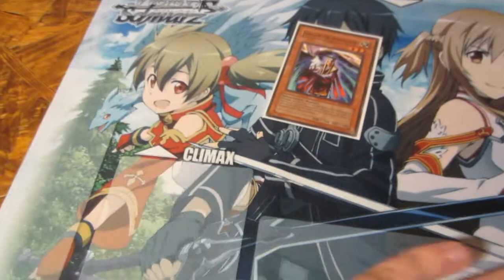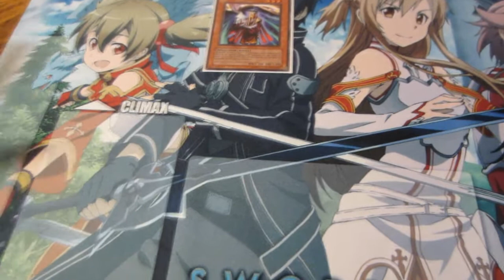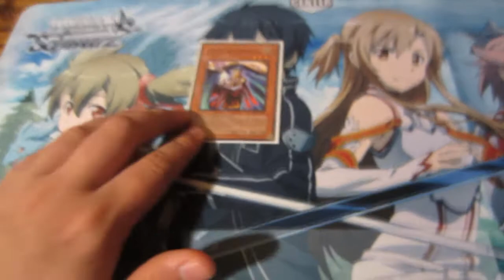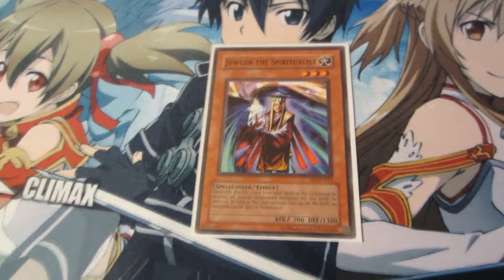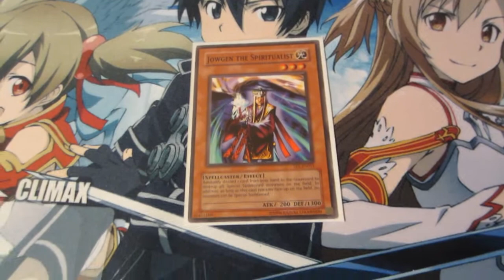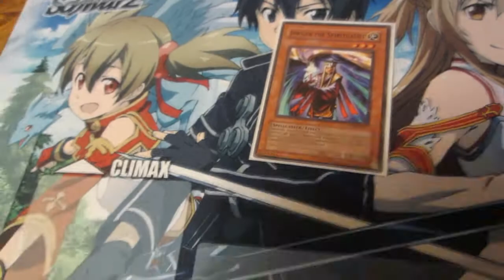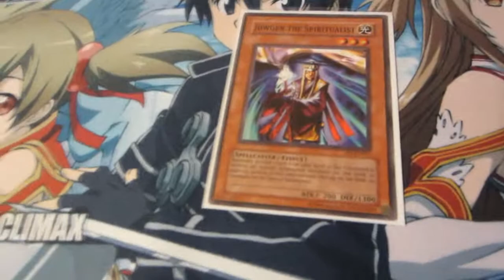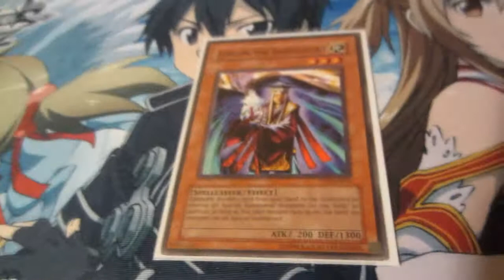Coffee Time Boxes,Packs or Singles - Yugioh Disscusion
Channel Update
Yugioh Duel Daily wont fully be daily all the time till later in the year o. o this is due to working on other content for the channel.
Irl duels are coming next week. With post commentary.